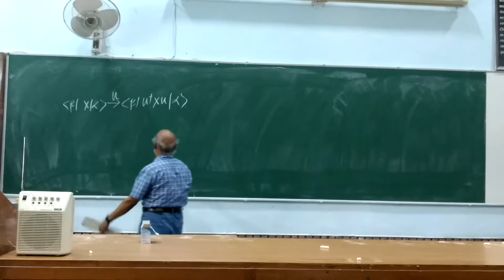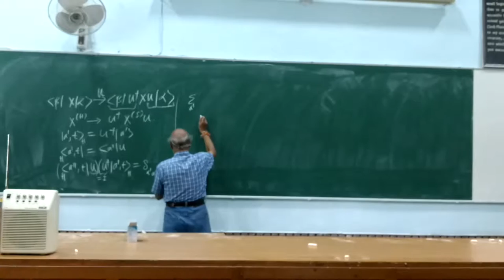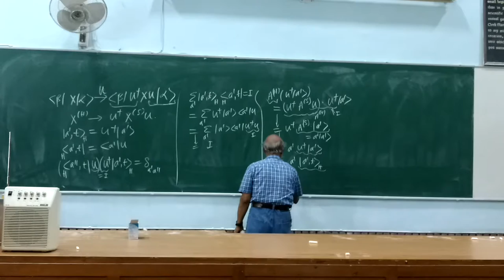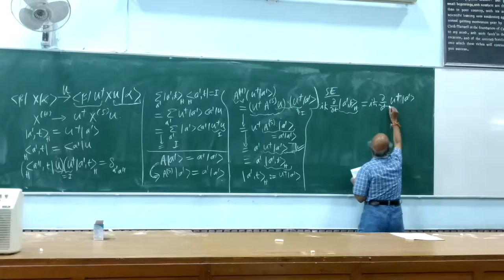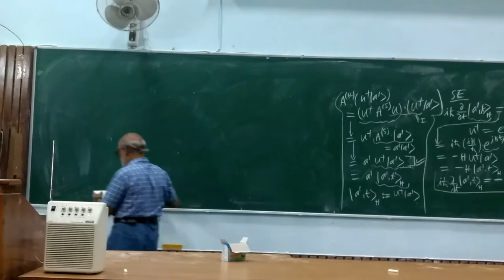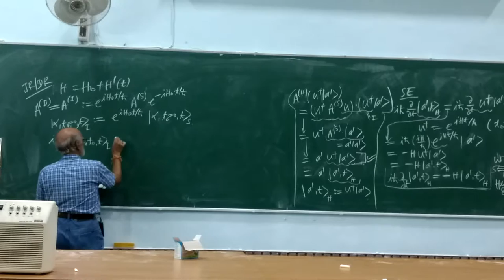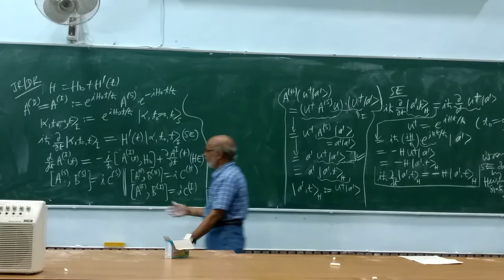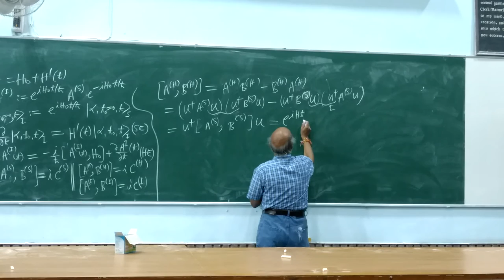Quantum Mechanics Lecture - 22 Part - 1/2 at DU by Daya Shankar Kulshreshtha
Quantum Mechanics Lectures (based on Dirac's Abstract Formulation) by Prof. Daya Shankar Kulshreshtha (DSK) at Delhi University (DU) for M.Sc. Physics (Previous): Lecture - 21 Part - 1/2  (Quantum Dynamics: Time Evolution Operator, Schroedinger, Heisenberg and Dirac Representations, Some Exercises)  --  Videography Courtesy my Ph.D. Student Mr. Vivek Kamal